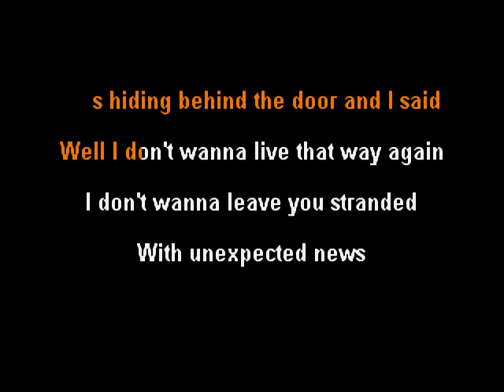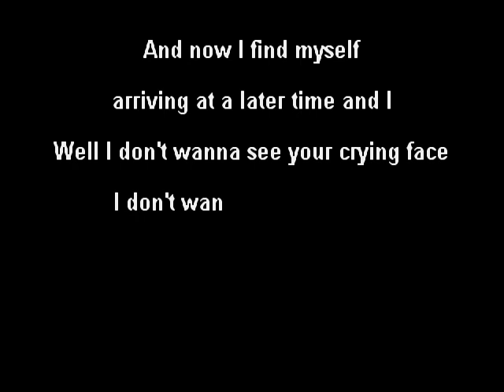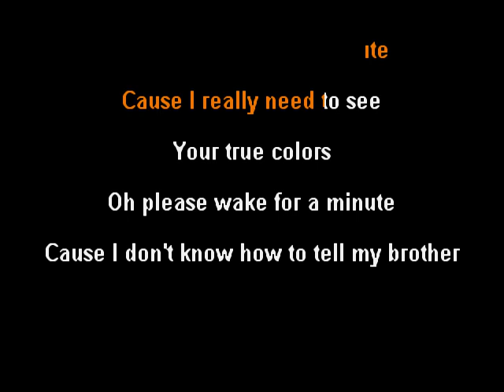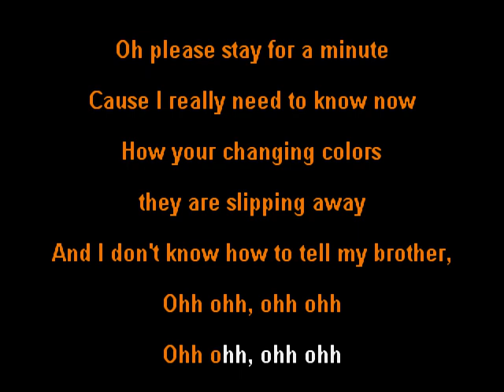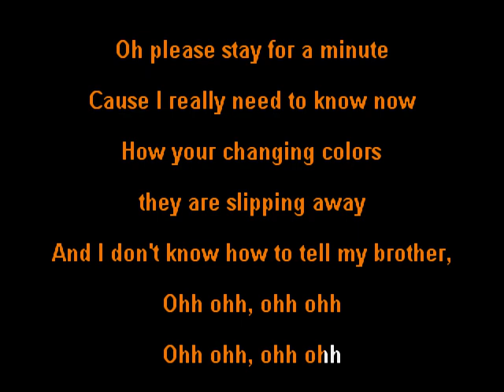Dead Larry - Unexpected News - clay wood karaoke